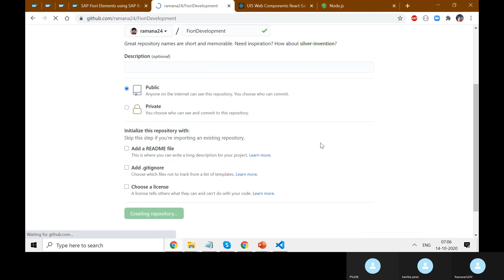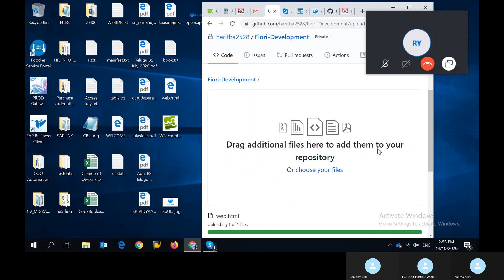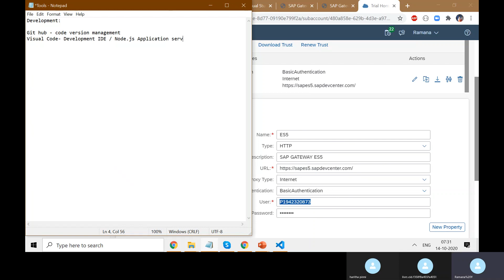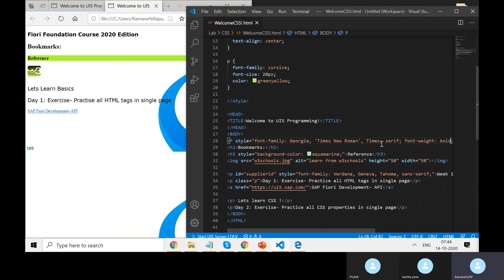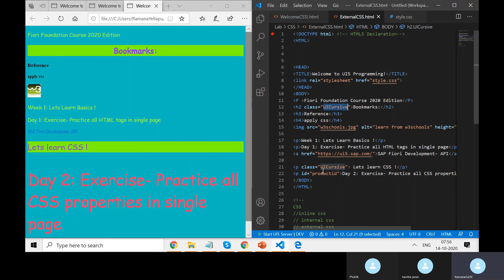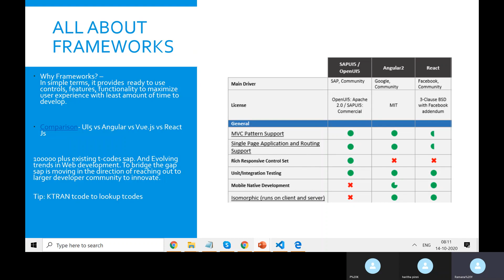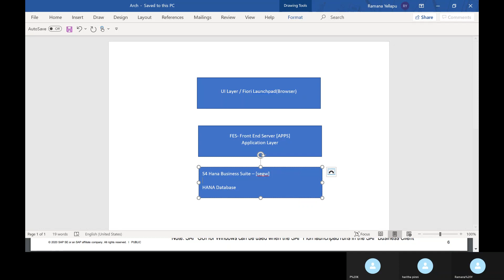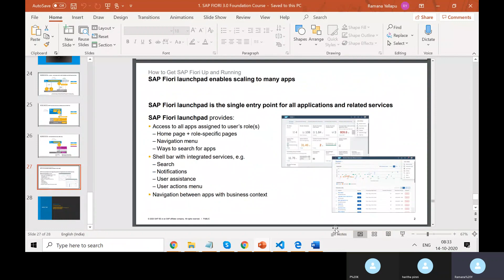3.SAP UI Development Tools , UI5 Web Components , Fiori Architecture and CSS Exercise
SAP UI Development Tools
- Git Hub : Account Setup process
- Visual Studio Code/ Node.js : Local Dev tools
- SAP Business Application Studio: SAP Cloud Dev Tools  ( webide next version)
-ES5 SAP Gateway Access- OData service/ GUI Access / Fiori Launchpad Access/Configuring OData service as Destination in SAP Cloud.

- UI5 Web Components
-Angular/React.js/Vue.js/ UI5 frameworks -How to leverage for more controls access ?
 -Fiori Architecture and CSS Exercise - Day 3